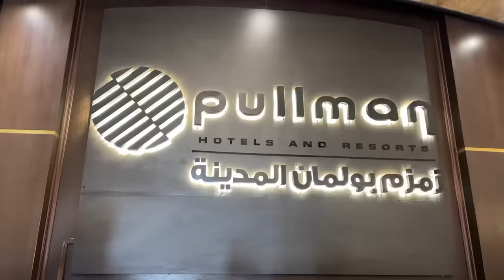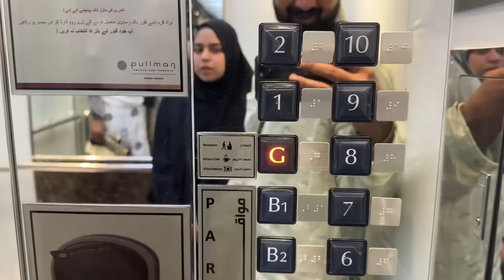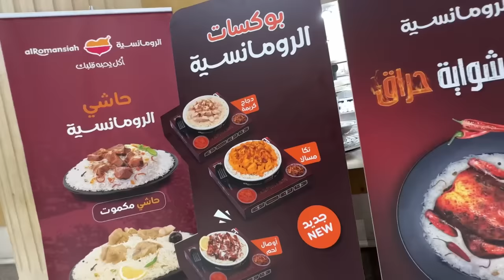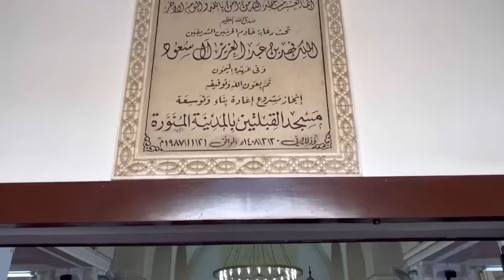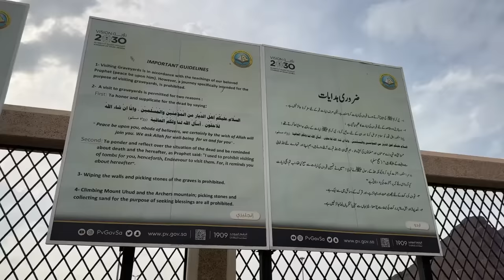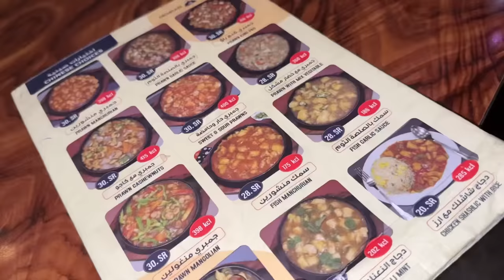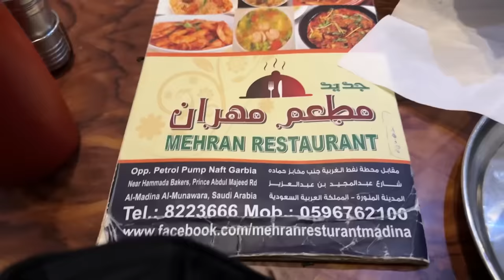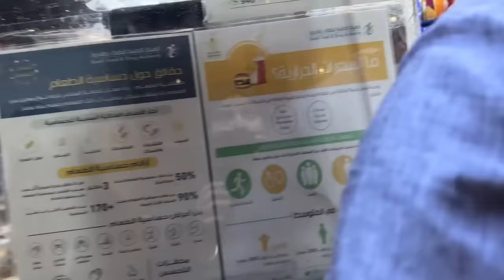1st time MADINA Shareef Alhamdulillah ❤️🤲🏽| ziyarat | saba khalid vlogs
Musician: Xuxiao